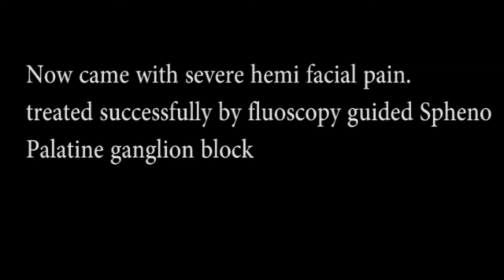Severe Facial Pains Rx by Fluoroscopy Guided Spheno Palatine RF | Advanced Spine and Knee Hospital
Patient Underwent 4 major Procedures
 RFAblation of Trigeminal Ganglion
2 Microvascular Decompression of Trigeminal Ganglion
3Cyberknife Treatment
4 Alcohol Neurolysis of Mandibular Nerve in last 3 years

Now Came with Severe Hemi Facial Pain, Treated Successfully by Fluoroscopy Guided Spheno Palatine Gang Block  Advanced Spine and Knee Hospitals

Sphenopalatine ganglion block with RF ablation is effective procedure for facial pains. Costs 30,000₹

"Quality in a service is not what you put into it. It is what the patient gets out of it."

✅ Sciatica/Back Pain
✅ Neck pain
✅ Knee Pain
✅ Sports Injuries
✅ Muscular problem